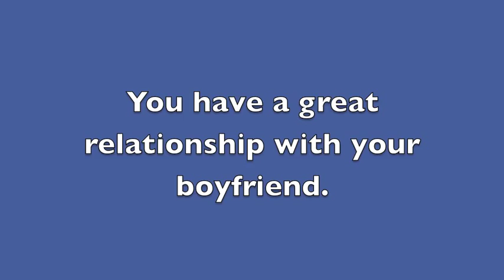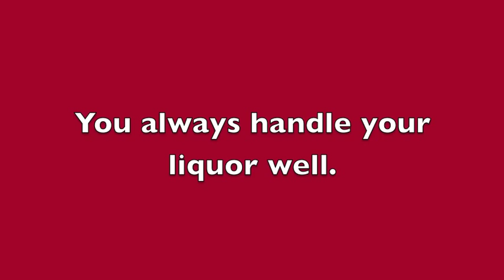sabrinas bday vid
love you Sab!